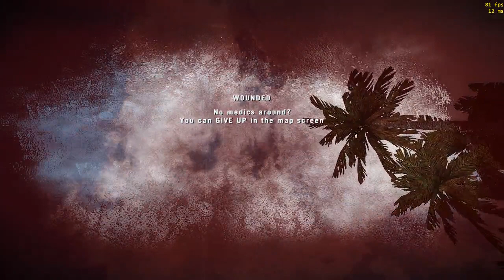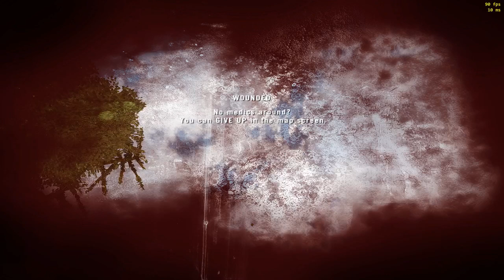2017 06/24 Project Reality Japan Community Event